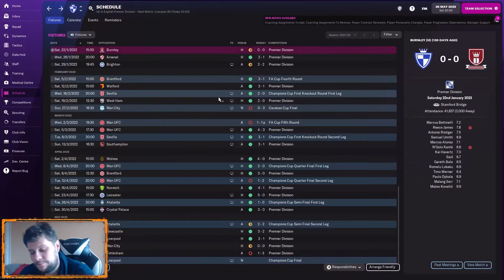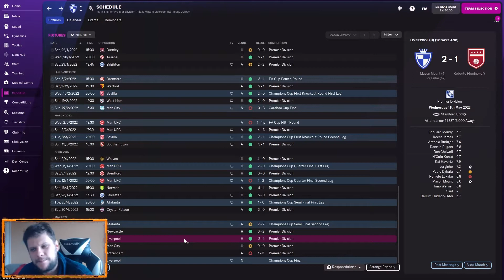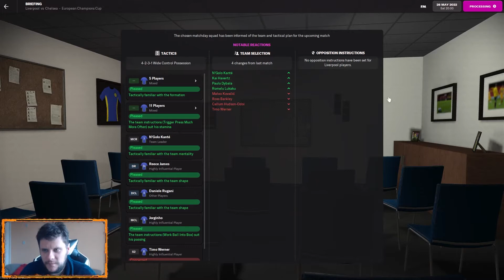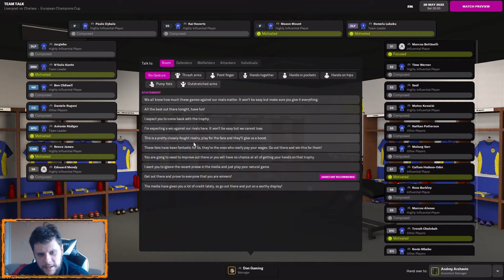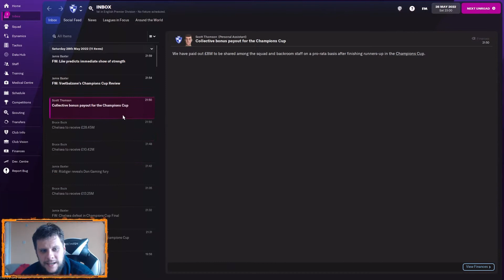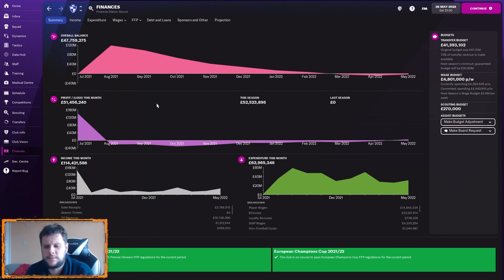FM22 BETA Chelsea EP10 - Champions League Final - Football Manager 2022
Today we continue our FM22 BETA series with Chelsea where we've already won the league. Today its the turn of the Champions League. Its a familiar foe in Liverpool in the final, can we take the european crown to add to our domestic title in Football Manager 2022

The channel banner was made by Zulu Ninja who does an amazing FM twitch stream, please show him some love.